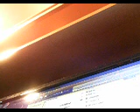song of india